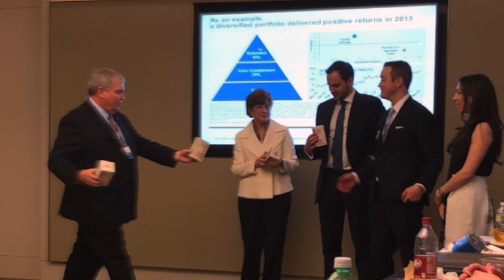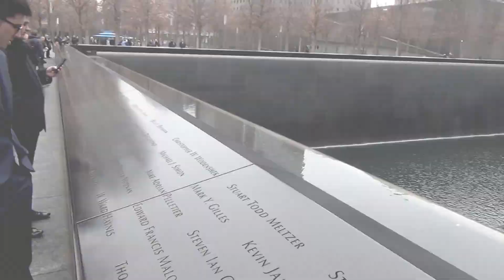Westminster College Blue Blazers New York 2018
Blue Blazers Investment Committee member Faris Al--Ghussain '20, from Fairview Heights, IL captures some of the highlights of the group’s New York adventure.